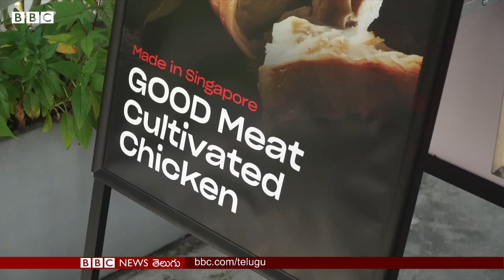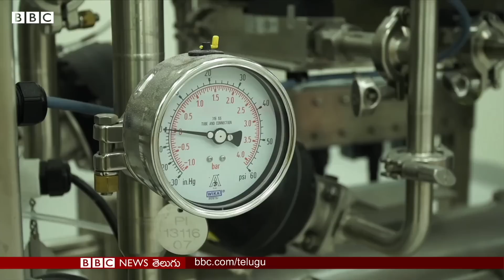Lab Chicken: ప్రపంచాన్ని మలుపు తిప్పేస్తుందన్నారు. కానీ ఇప్పుడు కిలో చికెన్ కూడా అమ్మలేకపోతున్నారు.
ల్యాబ్‌లో తయారు చేసిన చికెన్ అమ్మకాలు ప్రారంభమై రెండేళ్లు గడుస్తున్నా... ఇప్పటికీ వాటికి ఆదరణ చాలా తక్కువగానే ఉంది. 300 కోట్ల డాలర్లు పెట్టుబడి పెట్టి తయారు చేసిన చికెన్‌ను కనీసం కిలో కూడా అమ్మలేకపోతున్నారు